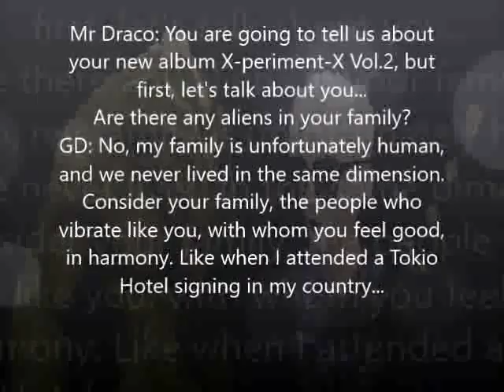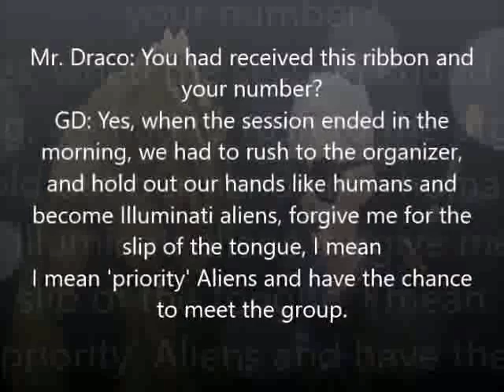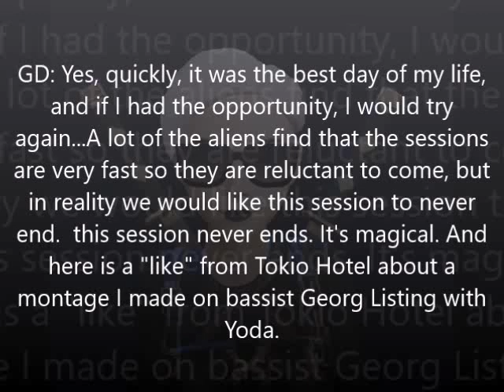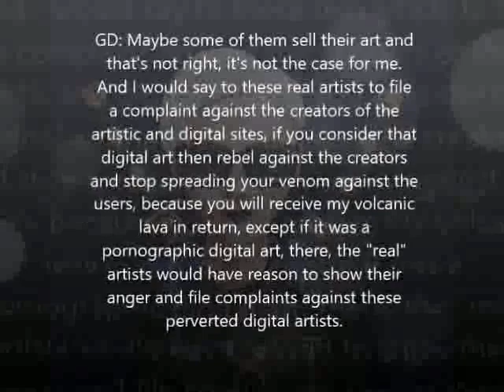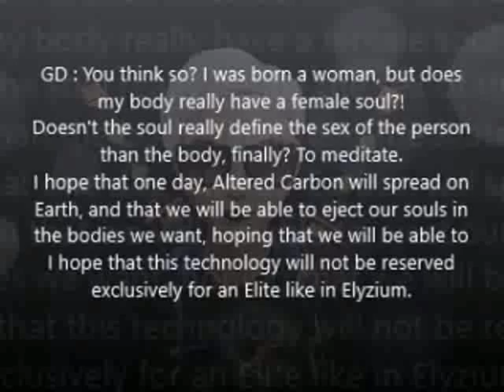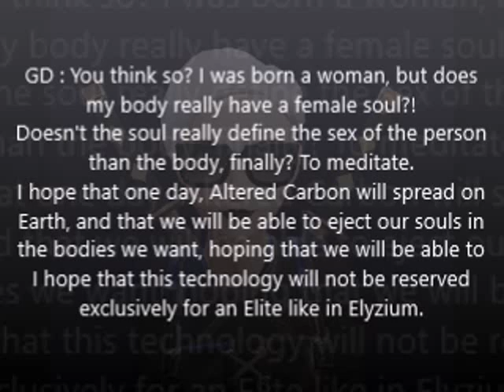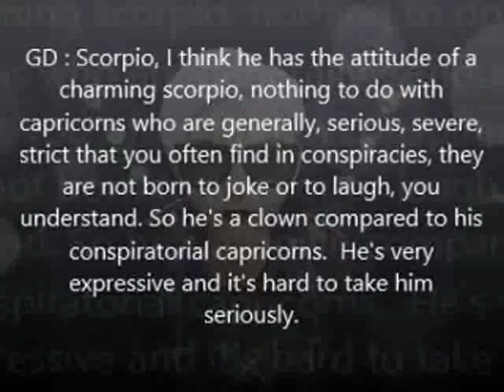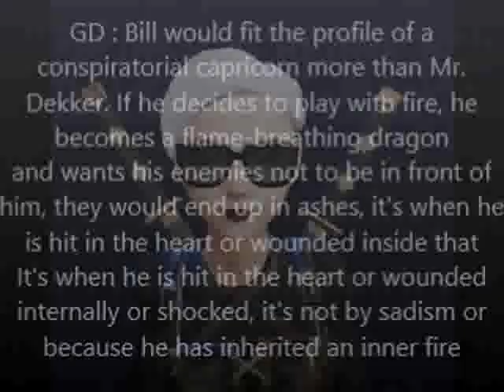Thomas Dekker's fans - My new album available (Interview 1/2)